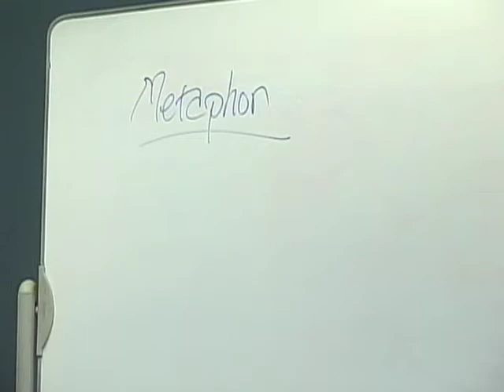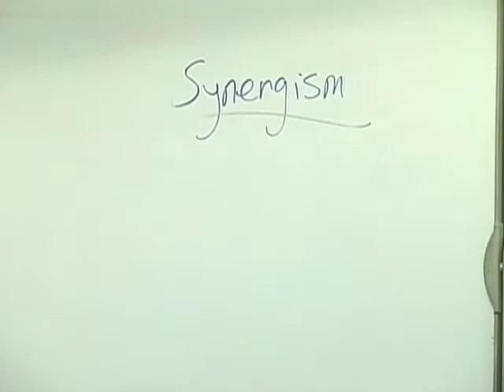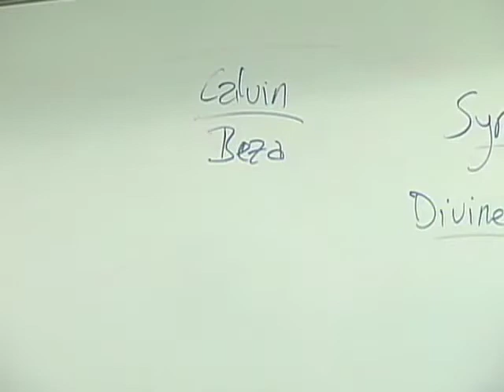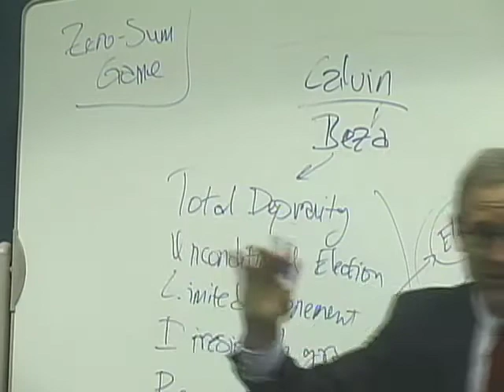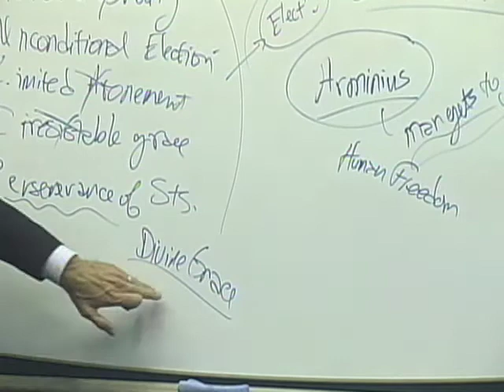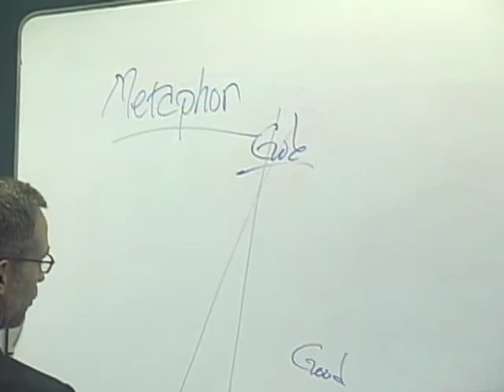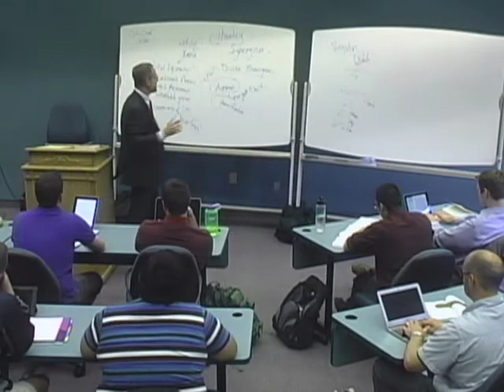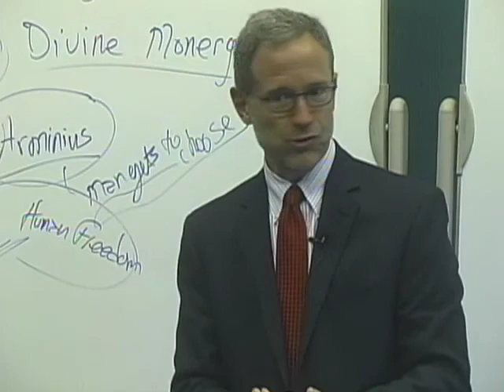Systematics I 07 Theodicy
Publication Date
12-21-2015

Description
Dr. Biermann explains that we cannot explain sin and other things that happen to us and all we can do is reassure that God has saved us.

Submission Audience
Ministers; Scholars

Philip Melanchthon, Theodore Beza, Aroniuis, John Calvin, Franz Pieper,